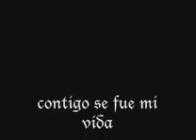contigo se fue mi vida rebajada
musica vallenata rebajada